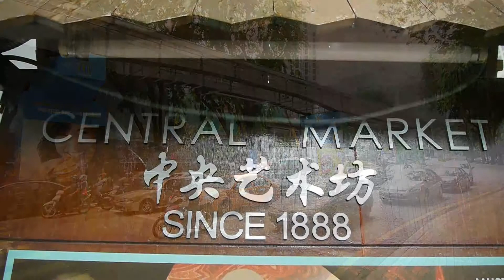Kuala Lumpur en 6 minutes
Kuala Kumpur * courte escale